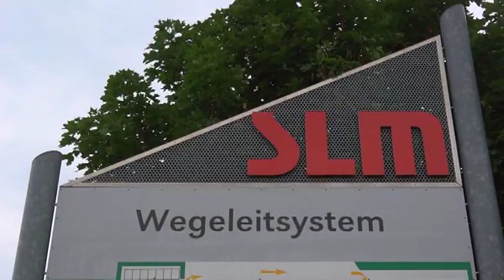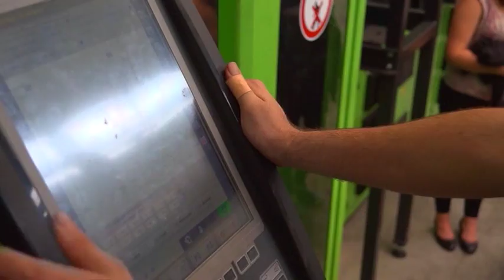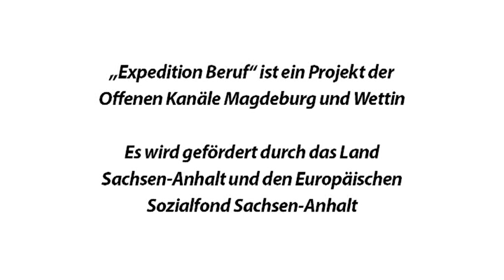Expedition Beruf 9 - Verfahrensmechaniker/in für Kunststoff- und Kautschuktechnik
Beruf: Verfahrensmechaniker/-in für Kunststoff- und Kautschuktechnik
Projektgruppe: Sekundarschule Drömlingschule in Oebisfelde
Entstanden ist der Film mit dem Offenen Kanal Magdeburg.

Schülerinnen und Schüler aus Förderschulen, Sekundarschulen, Gymnasien, Berufsschulen und sonstigen Bildungseinrichtungen in Sachsen-Anhalt der Klassenstufen 7 bis 10 entdecken mit der Kamera Berufe in der Region. Dies geschieht im Rahmen von Videoprojekten, die die Offenen Kanäle in Magdeburg und Wettin an Schulen im nördlichen und südlichen Sachsen-Anhalt anbieten. Mit einem Medienmobil begleiten Medienpädagogen und Filmemacher eine Projektwoche lang die SchülerInnen bei ihren Expeditionen in die Welt des Filmens und der Berufe. Gearbeitet wird in drei Gruppen à maximal fünf Schüler. Die Schülerinnen und Schüler werden zu Drehbuchautoren, Regisseuren, Kameraleuten, Moderatoren und Cuttern. Nach einer intensiven Einführung in die Handhabung von Kamera, Licht und Ton, nach Trainings zu Moderationen und Interviewtechniken drehen die SchülerInnen in Betrieben vor Ort. Als TV-Reporter erkunden sie verschiedene Berufe, setzen sie ins Bild, interviewen Betriebsangehörige und schneiden anschließend einen Film, der über den Beruf und den Betrieb informiert. Die entstandenen Filme werden in den Offenen Kanälen in Sachsen-Anhalt gesendet.